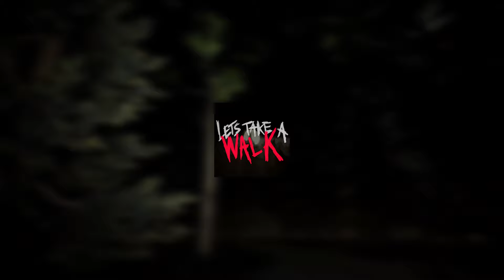LET'S TAKE A WALK DEVELOPMENT UPDATE! | Roblox Let's Take A Walk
In this video I talk about Let's Take A Walk development!

Video Art and Channel Art made by @mrsquddie & @tempestdraws